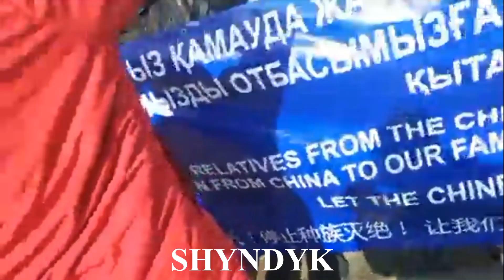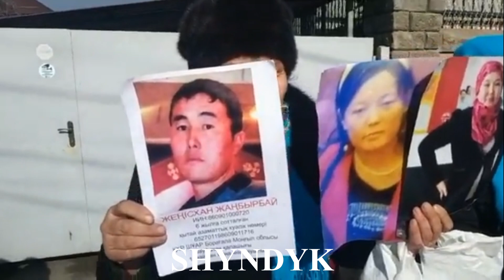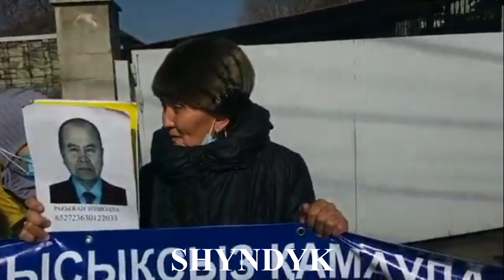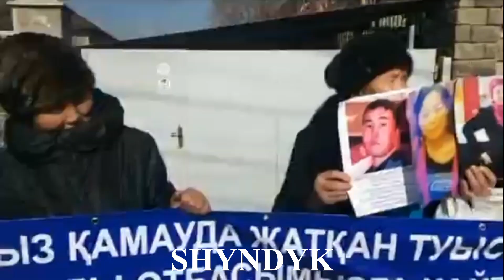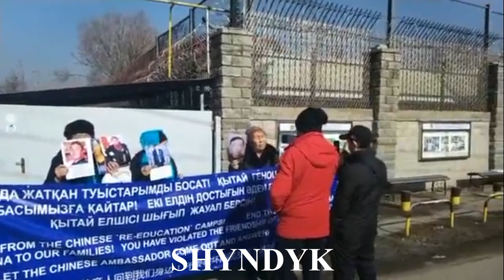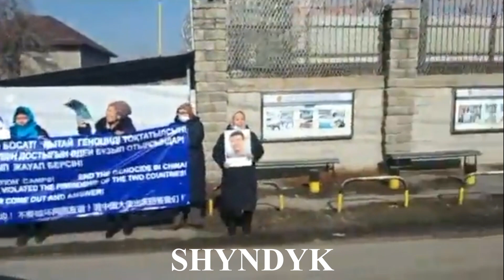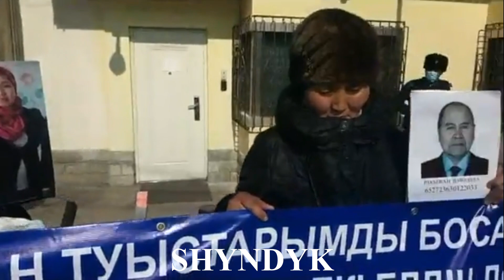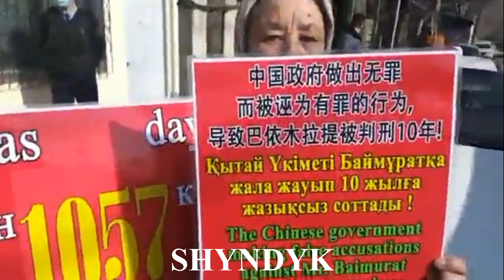Қазақты жылатқан Қытайды билік қашан жазалайды?! Қаншама қандастар іс-түссіз жоғалып кетті. Алматы